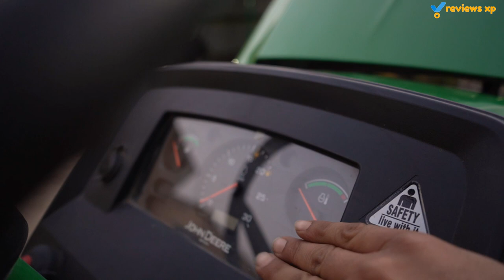John Deere 5036D Tractor Review (2020)